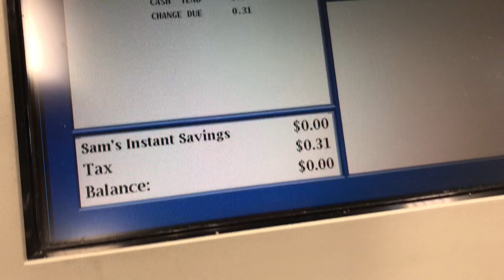Getting a Hair Cut/Walking The River//VLOG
Instagram(clayton cooking)

1018 8th St #14 Boone,Iowa 50036